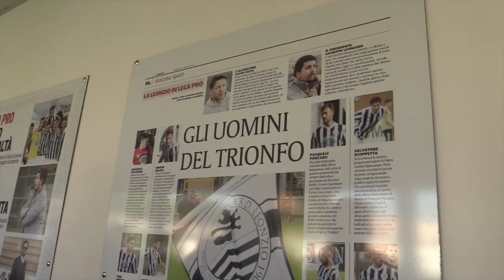Leonzio, tutti in silenzio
Dopo il ko di Teramo, secondo consecutivo e quinto in campionato, il presidente Leonardi ha indetto il silenzio stampa